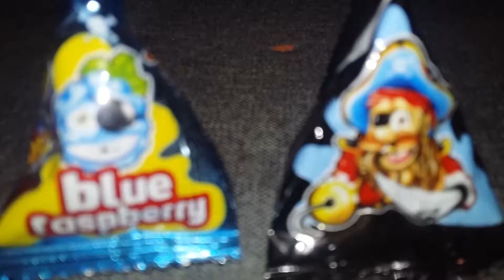Fizzing Mouth Challenge - Pirate Fizzing Powder